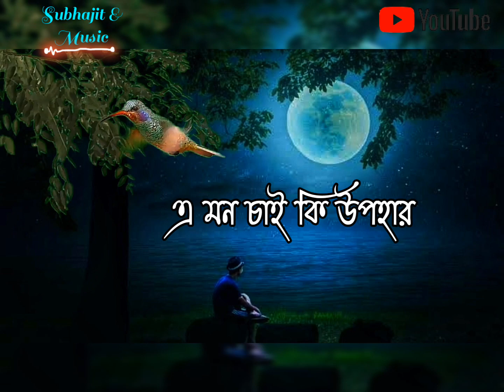Chand ke buke dhore || Ringtone song|| Subhajit & Music